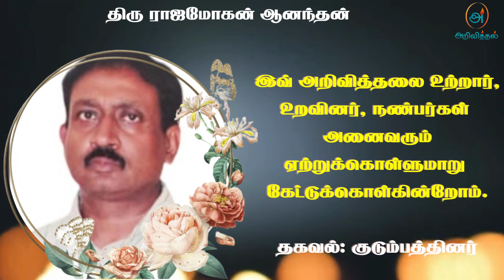Mr Rajamohan Anandan | RIP | Jaffna | Marana ariviththal | Death announcement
யாழ். அராலி வடக்கினைப் பிறப்பிடமாகவும், கனடா Montreal ஐ வசிப்பிடமாகவும் கொண்ட ராஜமோகன் ஆனந்தன் அவர்கள் 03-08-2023 வியாழக்கிழமை அன்று இறைவனடி சேர்ந்தார்.அன்னார், சபாபதி ஆனந்தன், காலஞ்சென்ற ராசம்மா ஆனந்தன் தம்பதிகளின் அன்பு மகனும்,பவானி ராஜ்மோகன் அவர்களின் அன்புக் கணவரும்,விதுசா, சன்ஜீவ் ஆகியோரின் பாசமிகு தந்தையும்,ராஜகுமார், ராஜசேகர், ராஜலிங்கம், சுகந்தி ஆகியோரின் அன்புச் சகோதரரும்,சுரேஷ், விஜி ஆகியோரின் அன்பு மைத்துனரும் ஆவார்.

தகவல்: குடும்பத்தினர்

தொடர்புகளுக்கு

நன்றி.